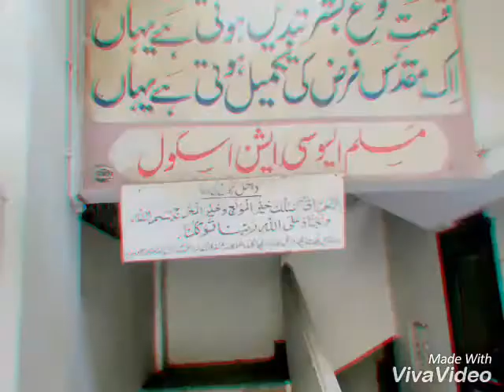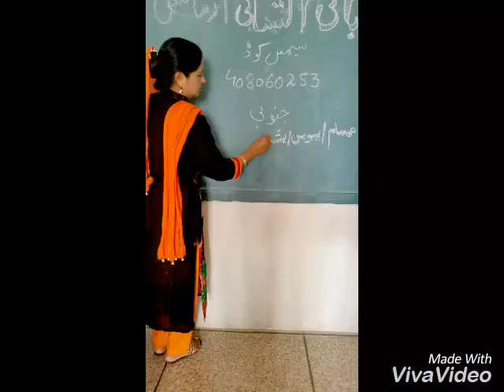Provincial Education Assessment Centre (PEACE) Sindh PAT 2017 South Karachi